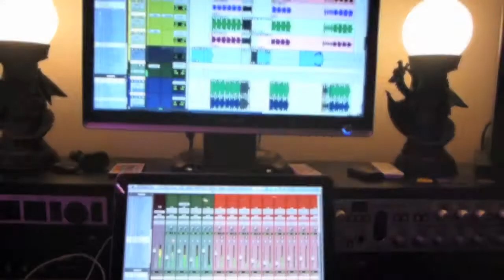Magic Pie - Tiny Teaser 1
Magic Pie - Making of MP4 - Tiny Teaser 1